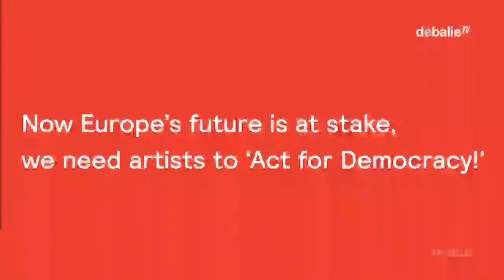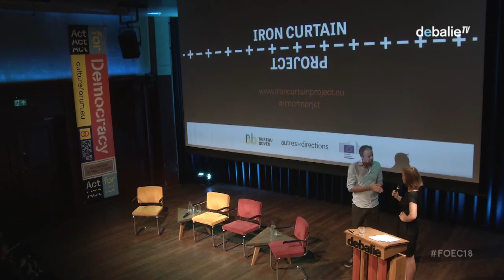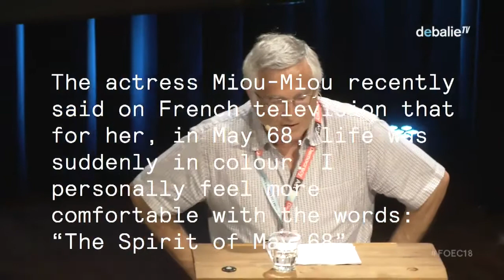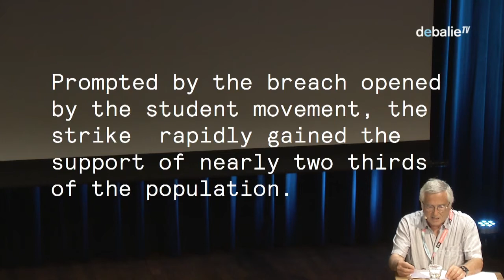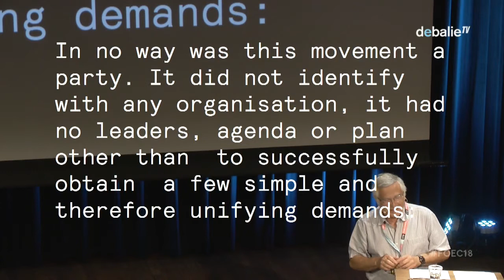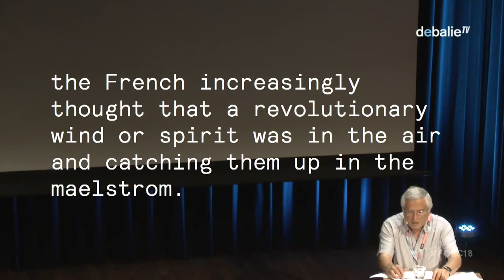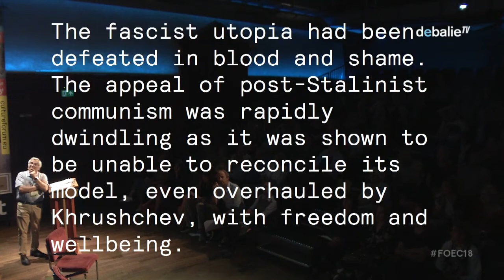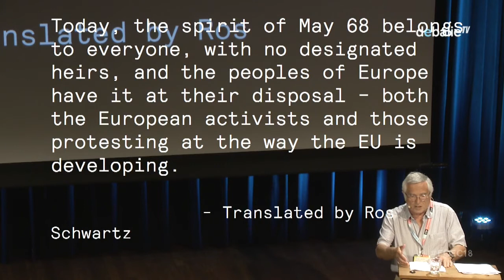The Spirit of '68 - Forum on European Culture 2018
In 1968, a wave of protests swept the world. ‘What if we do everything differently?’ an entire generation seemed to wonder at the same time. People worldwide demanded liberty and equality, questioned authorities, and traditional institutions such as the church, schools, and traditional family structures. They wanted to break the status-quo and find new creative ways to stress their ideals. In an exceptional spirit of creativity, imagination, and determination, they knocked on the doors of those in power and demanded change.

The New Left was born in 1968, but also the New Right. The leftist ideals of the movements fuelled a counter reaction in the 1970s and 80s, and out of the revolution against the system came an increasing individualism which provided the basis for neoliberalism, Nixon and Thatcher.

Fifty years after the pivotal year of 1968 we want to reflect on the values people fought for at the time. Equality, freedom of speech, religious or artistic freedom can no longer be taken for granted. In recent years it has become evident that a huge group of people has felt left behind by both the new left and the new right. Populist leaders around the world thrive on these feelings of discontent.

During this programme we will discuss the ambiguous legacy of the year 1968 with Alain Geismar, one of the main leaders of the ’68 movement in France who will share his witness accounts of the revolution. Subsequently, we look into the inspiring ideas from young thinkers and activists of today: the Swiss activist Flavia Kleiner, the Polish-Belgian author Alicja Gescinka and the Belgian journalist Thomas Decreus. What are their ideas to smash the present-day status-quo?

Flavia Kleiner (1990) is a Swiss student and activist, who started Operation Libero, a counter-campaign against the extreme right-wing Swiss People’s Party (SVP). The campaign resulted in a record high turn-out during the Swiss elections and led to a defeat of the SVP.

Thomas Decreus (1984) is a Belgian journalist, author of the book Dit is morgen [This is Tomorrow] on how to overcome deadlock in our contemporary society and how to achieve positive change.

Alicja Gescinka (1981) is a Polish-Belgian author and philosopher. She discusses the meaning of freedom in her work and how to achieve freedom in our current society that feels increasingly more restricted.

Moderator: Eelco Bosch van Rosenthal

Pop-up museum The Spirit of ’68 – today

For the duration of the Forum, on the first floor of De Balie you can visit the What If!? Pop-up Museum, the spirit of ’68 -today. This traveling multimedia exhibition by the journalistic initiative the Iron Curtain Project explores what has become of the ideals of 1968 and looks into revolutionary ideas for today.

This programme is a part of the second edition of the Forum on European Culture: “Act for Democracy!”. At a time when the future of Europe is more uncertain than ever before, we bring together leading and inspiring artists, thinkers, economists and politicians during a 4-day interdisciplinary programme to discuss Europe and its future.

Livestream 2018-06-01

 N E D E R L A N D S  :

In 1968 raasde er een vlaag van protesten door de wereld. ‘Wat als we alles anders doen?’, vroeg een volledige generatie zich op hetzelfde moment af. Wereldwijd eisten mensen vrijheid en gelijkheid en trokken de autoriteiten in twijfel, net als traditionele instituties als de kerk, scholen en families. De status-quo moest worden doorbroken. Een nieuwe linkse beweging werd geboren in 1968, maar de ‘68 protesten lokten ook een rechtse tegenreactie uit. Precies 50 jaar na ‘68 maken we de balans op.